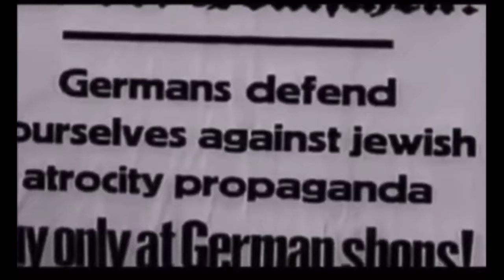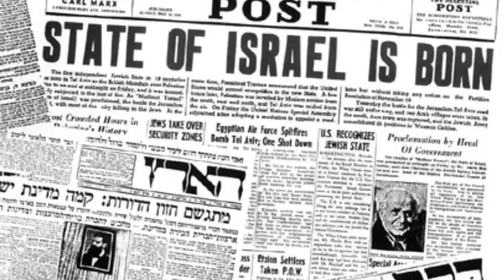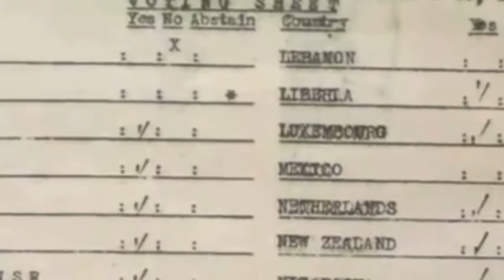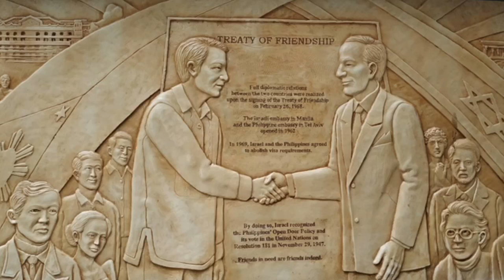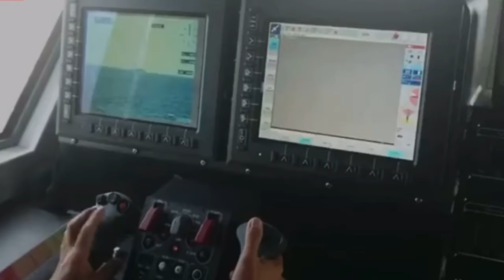The Philippines and Israel Relations I Yohanna Tal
Things you never know about PHILIPPINES AND ISRAEL RELATIONS. 🇮🇱🇵🇭

The Philippines and Israel share a deep history as allied countries, beginning as early as the 1930s.

Here are some historical facts you never knew about Israel and Philippines.
From the year 1930’s to the present! ♥️

Hope you learn something NEW!

These are both my home countries! 🇮🇱🇵🇭

Yohanna.